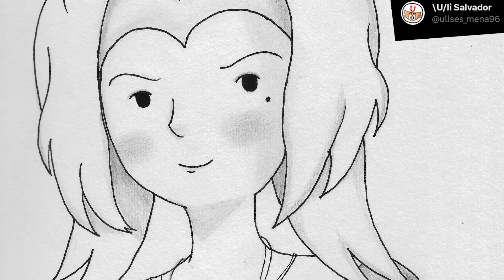GTA V - Lugares Secretos que QUIZÁS no Conocías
Hoy regresa una sección que les gustó mucho. Si bien parece que el mapa del GTA 5 no es la gran cosa, tiene una buena cantidad de lugares secretos repartidos por su ciudad, entre montañas y hasta debajo del mar. Hoy vamos a ver algunas de las mejores ubicaciones, sitios perfectos para campear y esconderte cuando te persigue hasta la NASA.

-Recuerden que tenemos una nueva función llamada "Unirse" pushenle y descubran de que es.

-Recuerden que los memazos que se suben en la comunidad son repollos de Twitter, si quieres ver lo mas nuevo deberías entrarle a Twitter ;v

Para enterarte de todos los vidios nuevos y memazos recién horneados :v